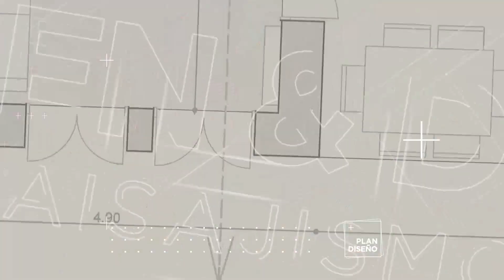Arquitectura & Paisajismo Proyecto Casa Stella Maris Diseño de jardín con pileta y living exterior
Junto a Nico Antoniucci visitamos el proyecto Casa "Stella Maris". Hermosa casa con un diseño de jardín para disfrutar a toda hora del dia. Diseño de paisajismo con pileta y solarium. Espacio de linving exterior con fogón. Espacio verde con huerta. Tendencias y novedades en paisajismo para este 2021. Proyecto de Arquitectura & Paisajismo para sumar nuevos espacios de recreo y esparcimiento en una casa de diseño tradicional.